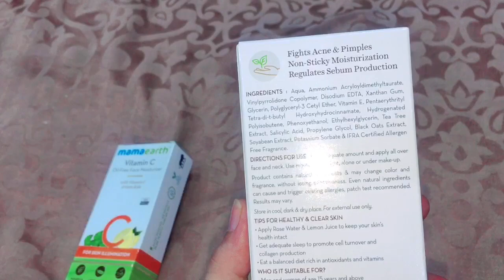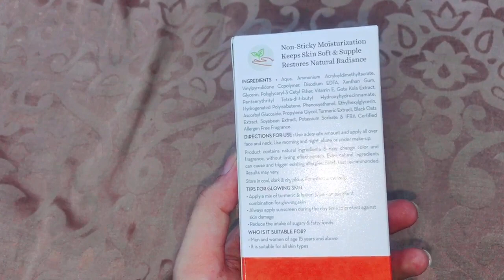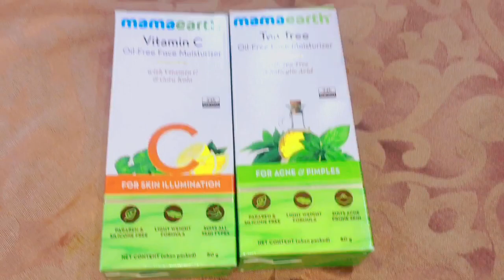Covid vaccine💉 nhi lgvana cahiye tha mujhe 😔bby feed करती है फिर भी लगवा लिया ।।अब क्या होगा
Check out Mamaearth's _ oil free moisturiser

INSTAGRAM I’d  nikkisumitofficial211